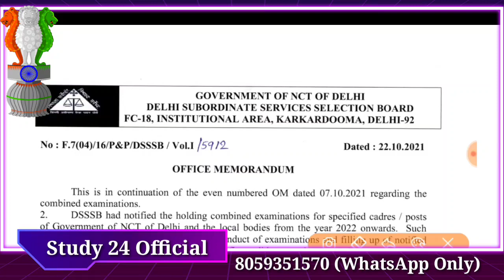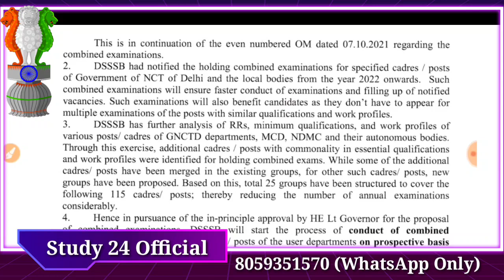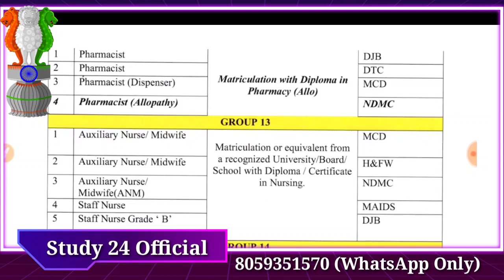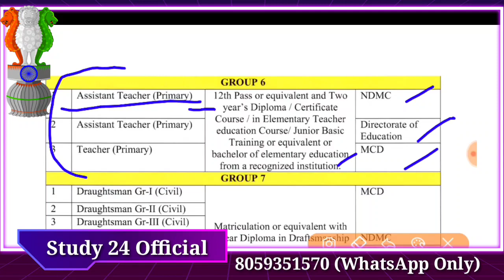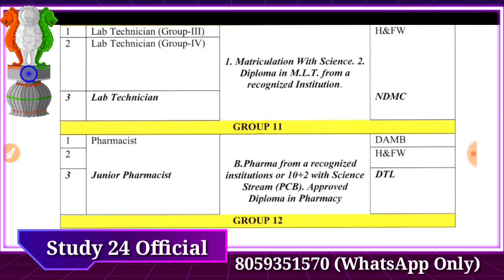DSSSB में बडे बदलाव। अब Exam SSC, CGL जैसे होंगे। DSSSB New Exam Scheme. Big News for You.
dsssb results
dsssb omr
dsssb waiting list
dsssb prt
dsssb tgt
dsssb pgt
dsssb librarian
Dsssb normalization
Dsssb normalisation
Dsssb preparation
Ctet preparation
Ctet practice set
Ctet update
Uptet preparation
Htet update
Haryana police
Delhi police
REET EXAM
REET preparation
REET exam date
Bank jobs
Army vacancies
Railway jobs
Dsssb trending
Harbir singh
Harbir singh study 24 official
study kingdom
harbir sir
priyanka mam
priyanka kalia
himachal teaching vacancies
4000 teaching vacancies in himachal
4787 ntt vacancies himachal